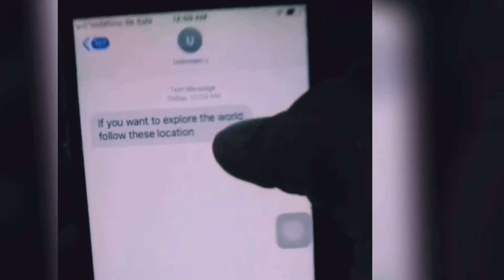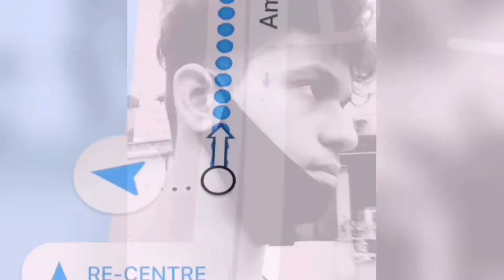Fazy - Stranger (official Music Video)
•Based on real life video which was explored world ,heritage and their different parts.

•In order to gain pieace and happiness.

•It all happened when they got a stranger message.